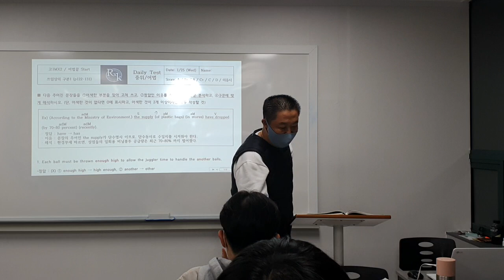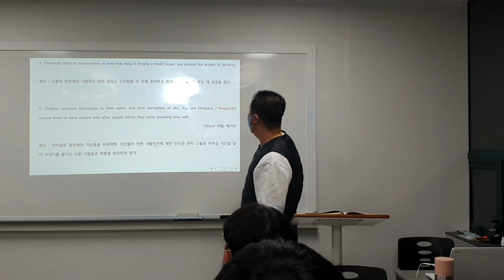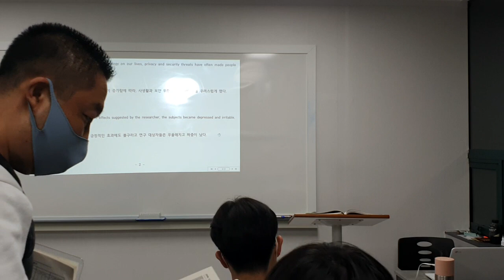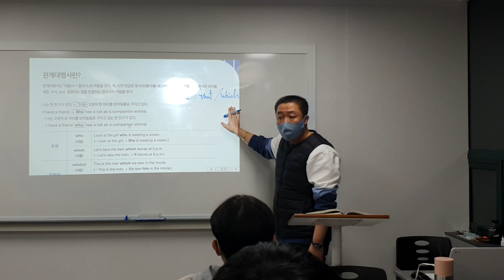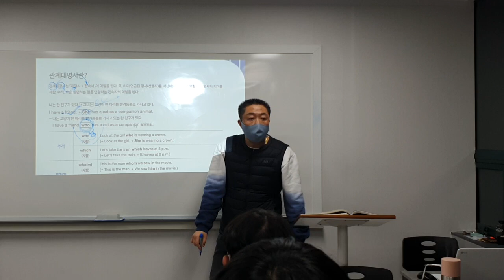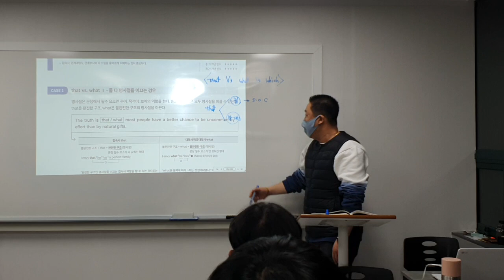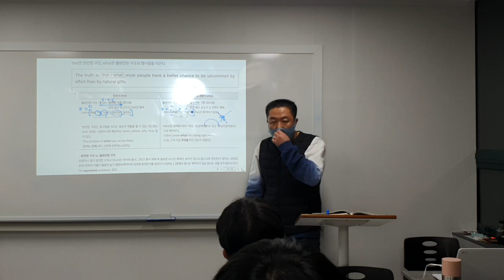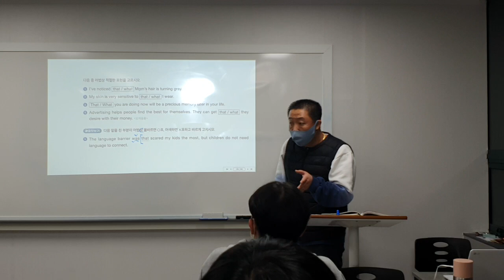23_01_25_고1MX2_어법_파일1/2